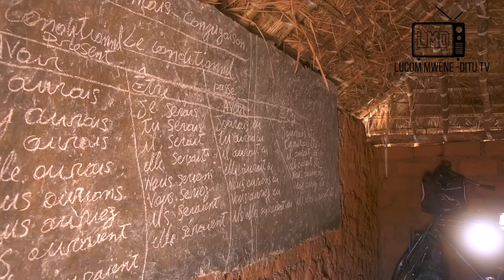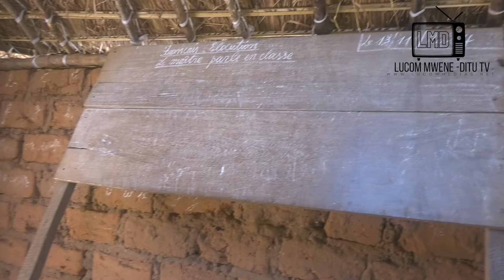LUILU ÉDUCATION 😭 : 🙆L'EP KALAMBA DE LUBAMBALA INCENDIÉE EN 2017, ACTION DU DÉPUTÉ JOSEPH MBAYA 💪💓